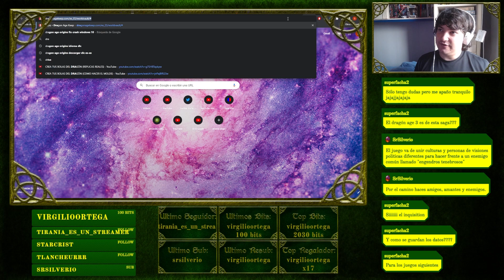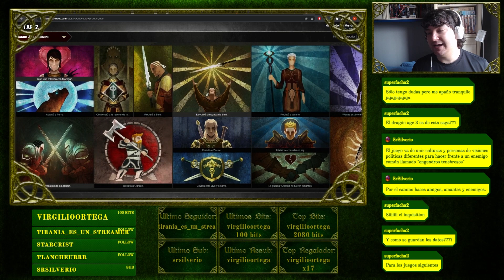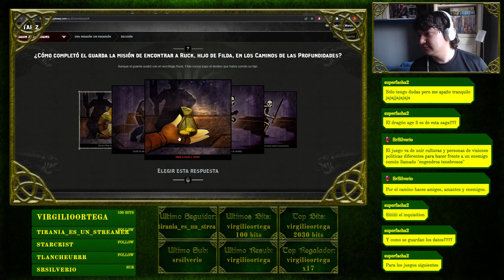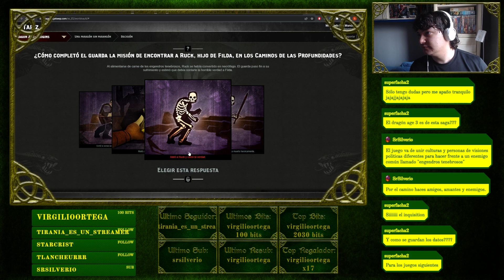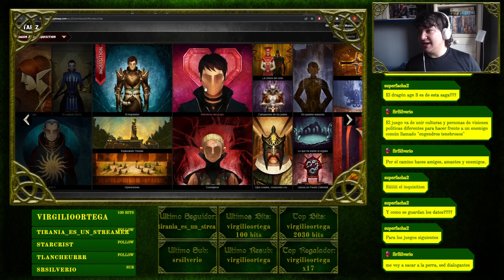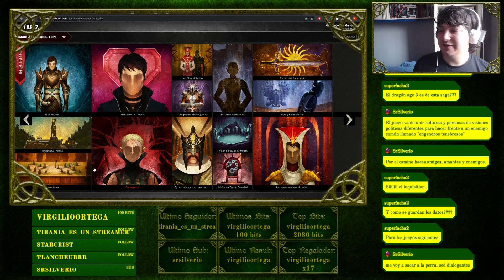Dragon Age: Origins #63 "Recados en el Campamento"